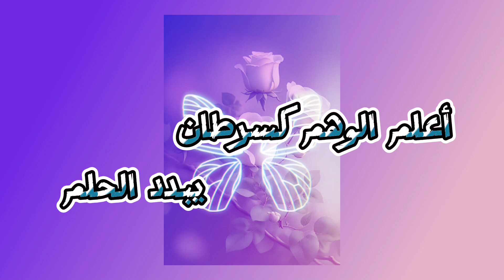قصيدة سوسن # سمر الأحبة # فى الله # ذكر وصيام